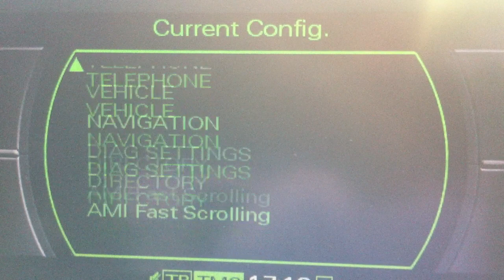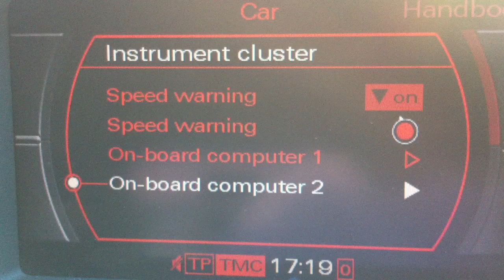Restoring instrument cluster option MMI 2G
Press SETUP and CAR to enter green menu, do changes, then reboot MMI by pressing SETUP+MAIN CONTROL+TOP RIGHT SOFT KEY.

Green menu needs to be enabled by VCDS/Diag tool.
This restoration can also be done via VCDS.